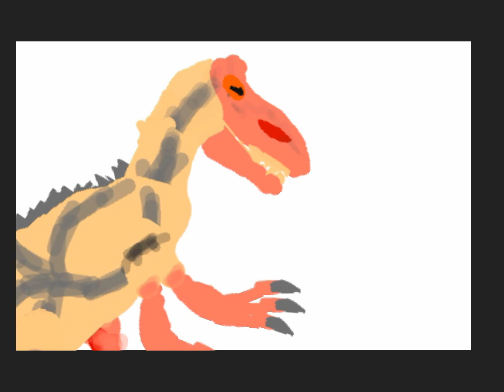suchomimus testing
suchomimus by Butter Dog